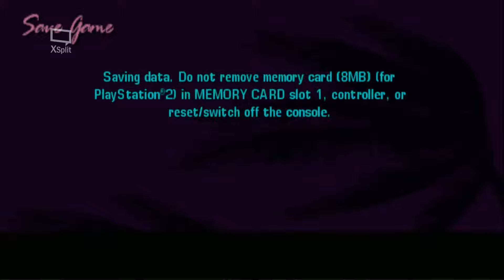Grand Theft Auto: Vice City Stories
Slot: 0 | Speed: 100% (60.10) | Limiter: Normal |  via XSplit